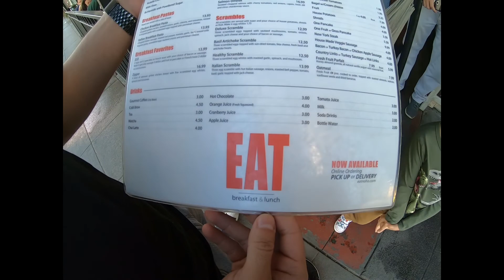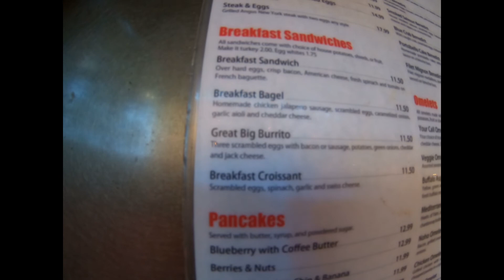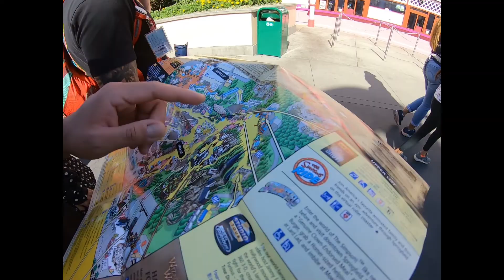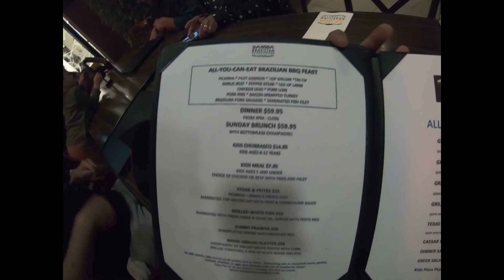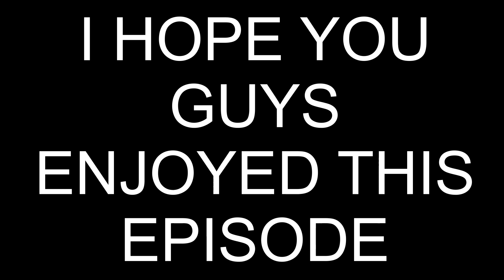BIRTHDAY GETAWAYS FOR A KID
Hey whats up you guys!!! I hope you guys enjoyed this video I put together for my little man. It was honestly a great time in Universal Studios. Universal Studios is a great place to take your family. They have a new ride the Jurassic Park ride and you guys must see it. Chao.